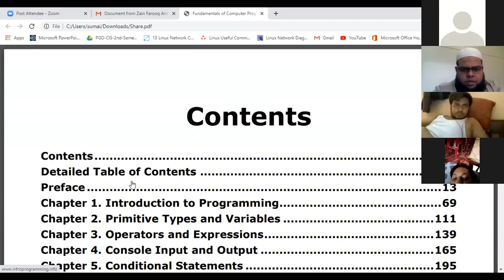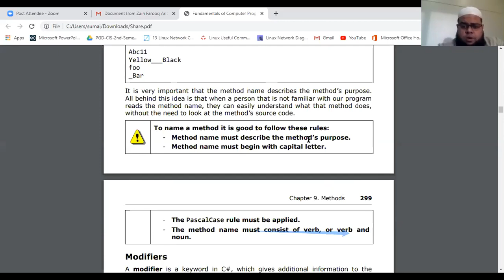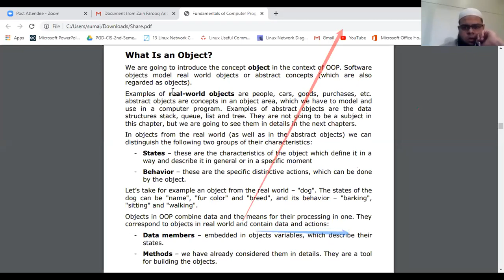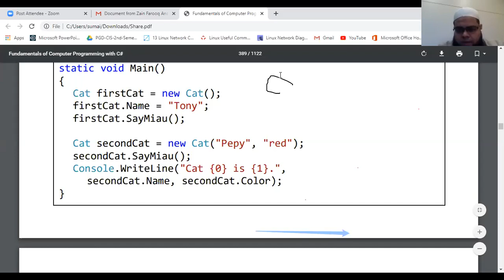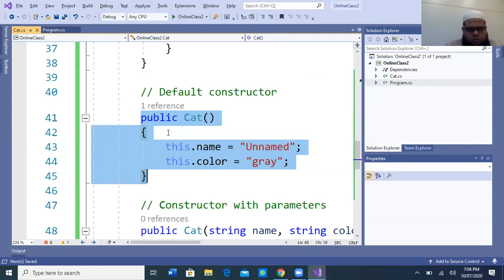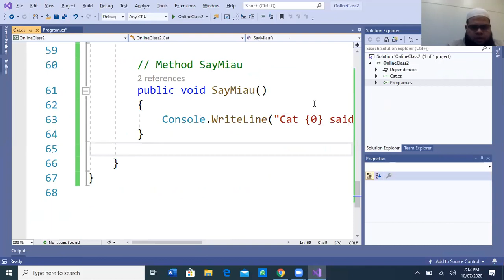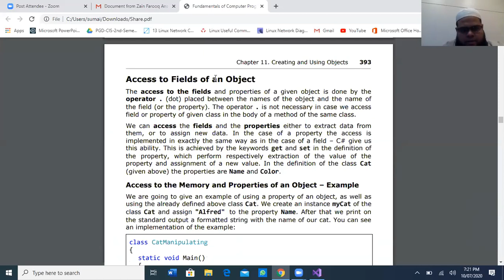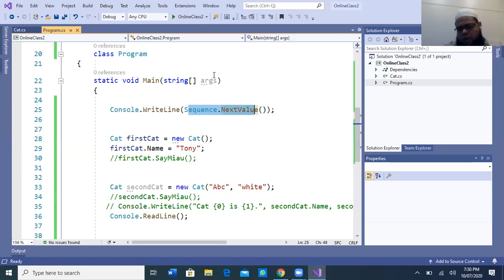Visual studio class # 2 (pvt video only can be seen on pvt fb group)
Today we covered short recap and detail chapter 11. For class code please use examples mentioned in chapter. Assignment related to this will be shared soon.

Also be careful next time about writing on chat window as whole screen is recorded and will be shared with dean for record keeping